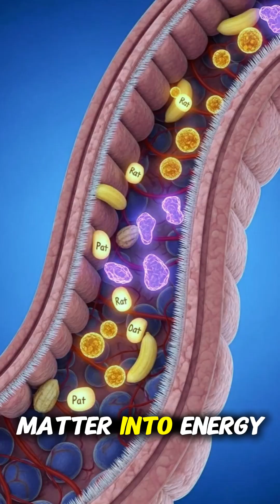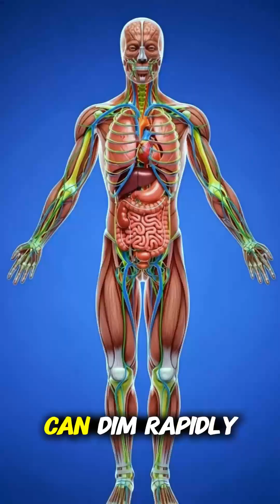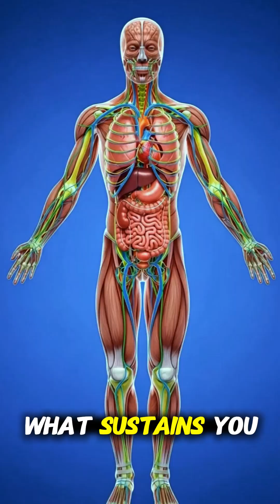What a Banana Does Inside You 🍌!